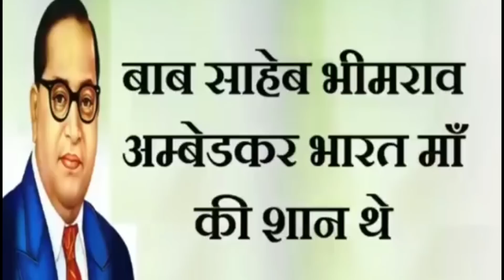Telar 14 अप्रैल, बाबा साहेब भीम राव अम्बेडकर भारत माँ की शान थे, Baba Saheb Bhim Rav Ambedkar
SANJAY LAL MUSIC", Baba Saheb Bhim Rav Ambedkar Bhart Ma ki Shan the , a  New Bhojpuri Song 2018 Song by, Directed by, Vijay Nath Yadav, "Director Name"Featuring Artist Name & Male Name exclusively on ,Sanjay Lal Music,
Video Cridits.
Title:- Baba Saheb Bhim Rav Ambedkar Bhart Ma ki Shan the
Album:- Baba Saheb Bhim Rav Ambedkar Bhart Ma ki Shan the
Singer:-  Sanjay Lal Yadav
Lyrics:-
Video Director:-
Special Thanks:-
Company Level:-Sanjay Lal Music
Contact Person:- Priyesh Yadav. ( Sanjay Lal Music ) 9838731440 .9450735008.

आप सभी भोजपुरी दर्शको को मेरा प्रणाम , मै संजय लाल यादव  तहे दिल से आप सभी  का धन्यबाद करता हूँ  ,आप लोगो ने मुझे बहुत प्यार और आशीर्वाद दिया ,इसका ,मै बहुत बहुत शुक्रगुजार हूँ , आप सब से अनुरोध है की ,आप सब हमारे इस चैनल  Sanjay Lal Music, को भी इसी तरह प्यार और आशीर्वाद देते रहिये  (प्रणाम )
 आप का छोटा भाई प्रियेश यादव  आप सभी का चरण स्पर्श  🤝🙏🙏🙏

सहयोग:- प्रियेश यादव , अतुल यादव ,नथुनी यादव, दीपू, गोलू यादव, सत्या सैनी,